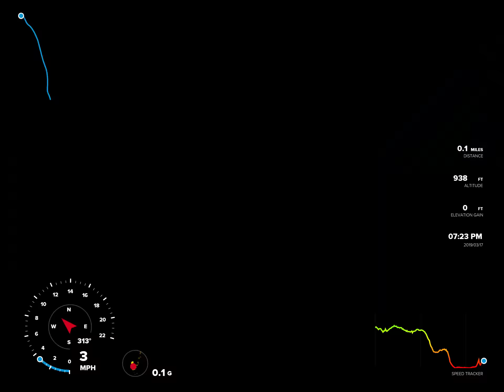Hitchcock+MassPike+Conifer - Group (2)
We took this cross-hill path and the kids did really good job!!